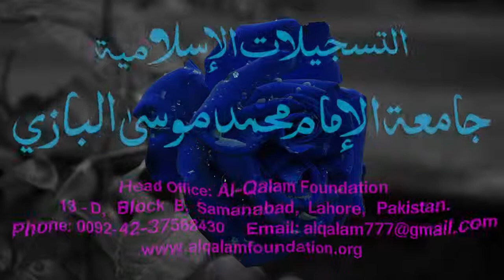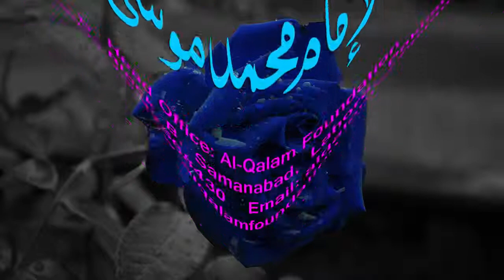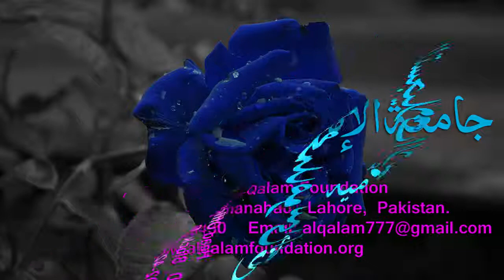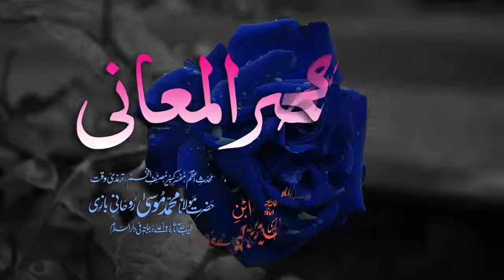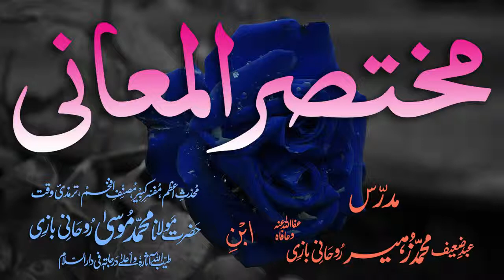Mukhtasar-ul-Ma'aani Dars - 127 - Page - 374 - Maulana Muhammad Zuhair Albazi - 19/05/2005